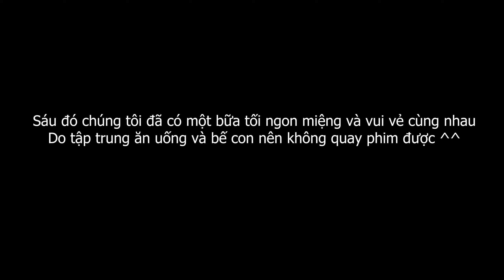Nướng BBQ Tại Homestay Vườn Nhà Củi | Đà Lạt Trip | Tập 21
Video là hình ảnh gia đình tôi cùng bạn bè ăn bữa tỗi BBQ tại Vườn Nhà Củi Homestay nhân dịp anh em tụ họp tại Đà Lạt
Vườn nhà củi là một homestay có view đẹp và rất gần gũi với thiên nhiên, thích hợp cho các hộ gia đình và các cặp đôi nghỉ dưỡng, đặc biệt ở đây còn có khu bếp và khu sinh hoạt chung rất thích hợp cho các nhóm bạn hoặc gia đình đông người có trẻ con.
Chúng tôi đã có một bữa tối ngon miệng và một buổi tối ấm cúng ở đây.
Cảm ơn các bạn đã theo dõi và chúc các bạn xem video vui vẻ !